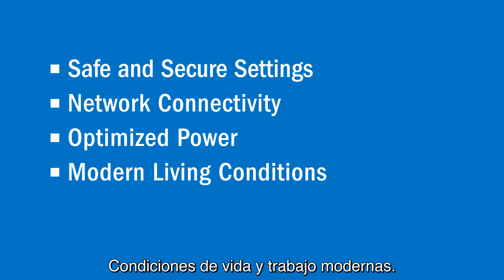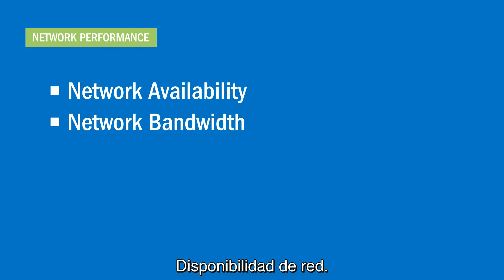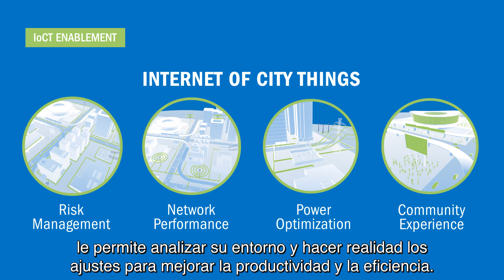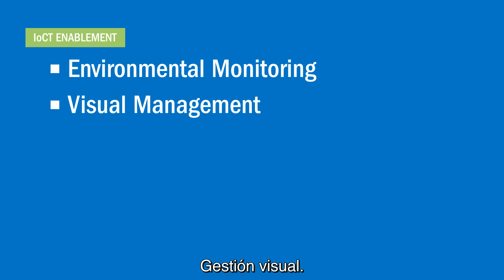¿Qué es una Ciudad Inteligente? - Anixter IaaP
Las áreas urbanas y rurales están evolucionando para adaptarse a los cambios Tecnológicos, al tiempo que presentan nuevas oportunidades para mejorar la Seguridad pública, la Conectividad y la experiencia de los residentes y visitantes.